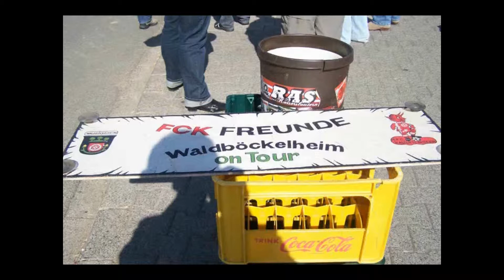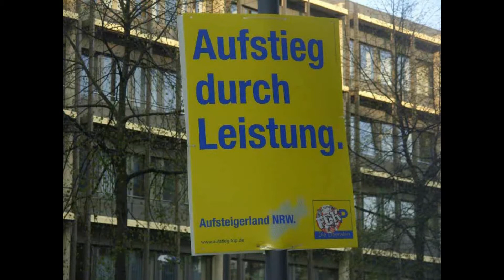Abschlussfahrt nach Bielefeld 2010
FCK Freunde Waldböckelheim bei der Abschlussfahrt 2010 in Bielefeld.